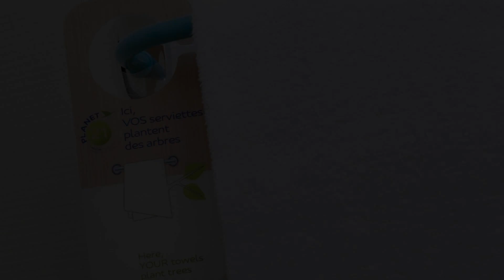ibis Paris Pantin Eglise, Pantin, France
About Property:
The ibis Paris Pantin Eglise is 20 m from Église de Pantin Metro station. It offers air-conditioned rooms, free WiFi throughout, and safety deposit boxes are available at the reception.
The rooms at ibis Paris Pantin Eglise feature a flat-screen TV with satellite channels, and the private bathrooms are complete with a bath tub or shower.
A buffet breakfast composed of sweet and savoury dishes such as eggs, fruit salad, yogurts and juices is ...
Property Type: Hotel
Address: 153 Avenue Jean Lolive, 93500 Pantin, France
Searching For
1. ibis Paris Pantin Eglise - Pantin - France
2. ibis Paris Pantin Eglise - Pantin - France Address
3. ibis Paris Pantin Eglise - Pantin - France Rooms
4. ibis Paris Pantin Eglise - Pantin - France Amenities
5. ibis Paris Pantin Eglise - Pantin - France Offers and Deals
Audio Credit:
Track Title: Reasons To Hope
Artist: Reed Mathis